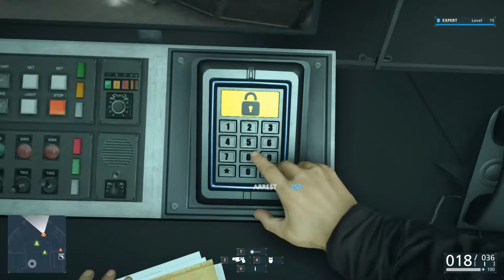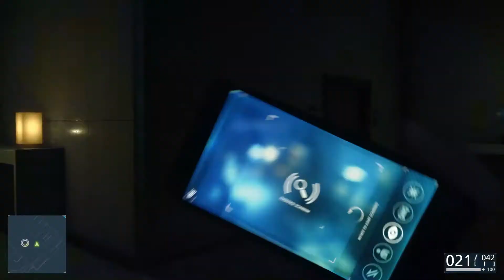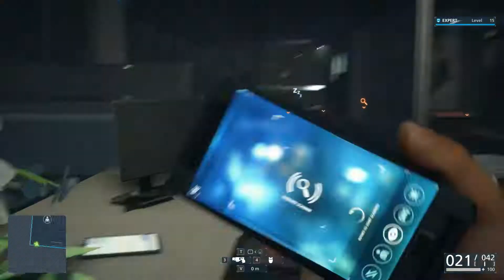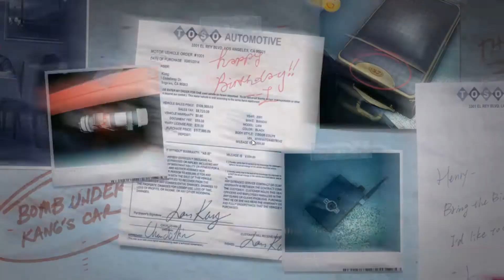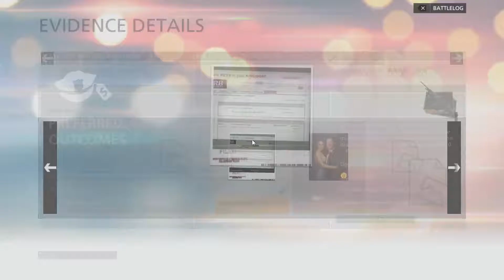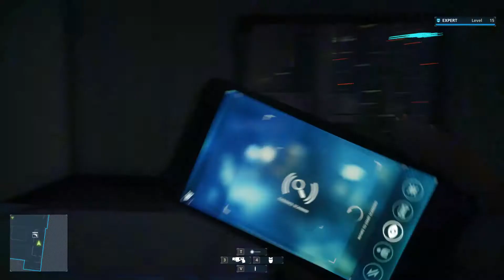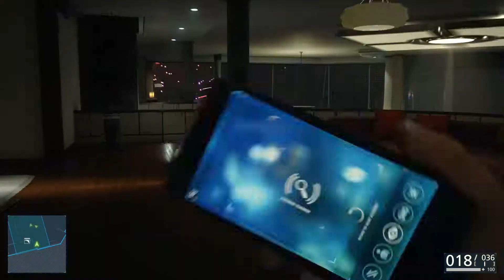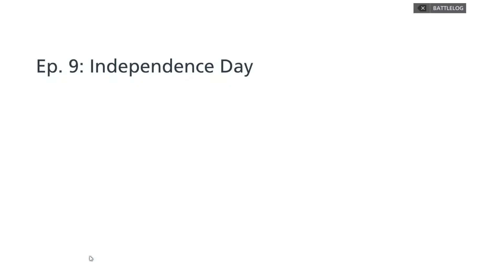(9) Independence Day - Battlefield Hardline All Evidence Veteran Difficulty [1920x1080@60]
A glitch made me restart the level to search that person.